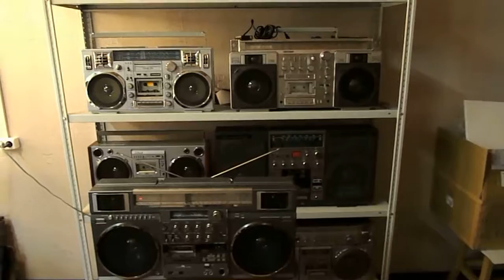JVC RC-M90JW #13 Music test 2, FULL WORKING CONDITION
Ремонтирую, реставрирую, продаю.